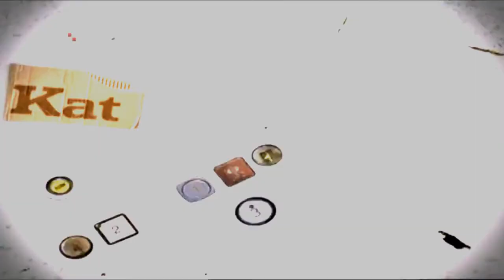Dean Dvornik - Balada o Šarku + ( Talk show - 8.kat ) HD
Kako je nastala Balada o Šarku  pričaju Jakša Fiamengo autor stihova i Dean Dvornik autor glazbe u društvu Tereze Kesovije,Špira Guberine i Danijele Trbović,Kristian Terzić za bio klavirom.
Za klavirom je bio Kristian Terzić